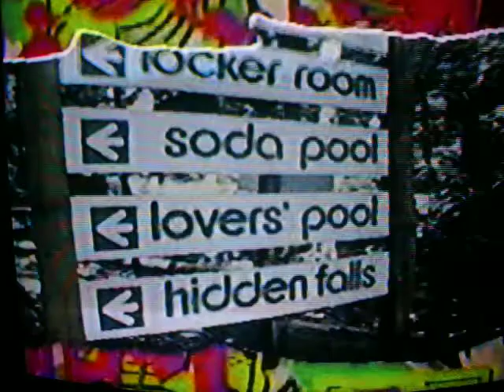Ang TV I Backpackers @ Hidden Valley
Backpackers 1995 @ HIdden Valley with Luigi, Guila, Gio, Mon, Farrah, Jolina, Giselle, Weelowie and Ericka